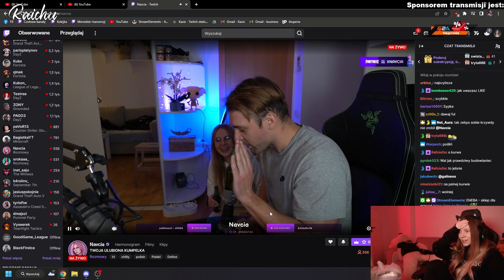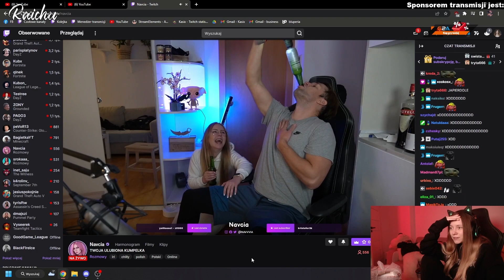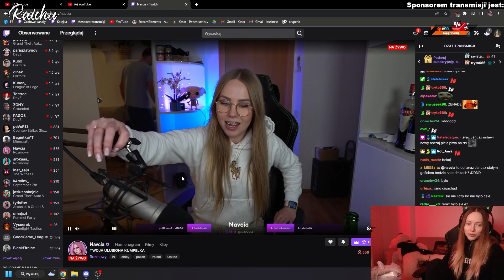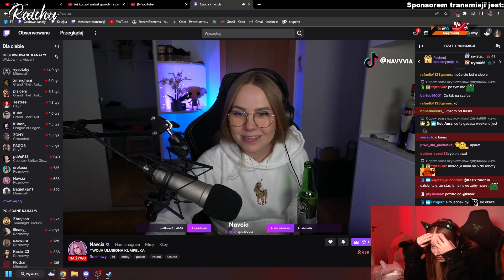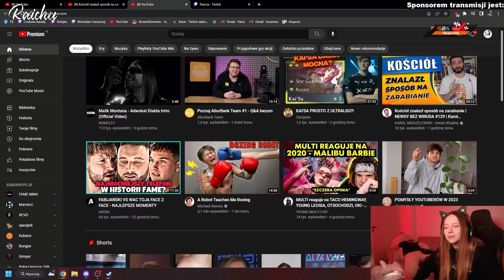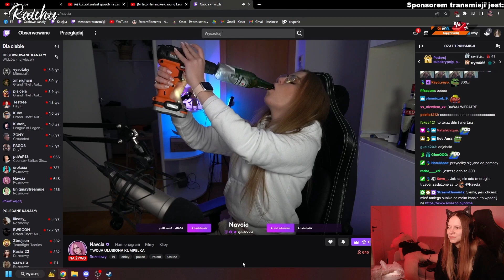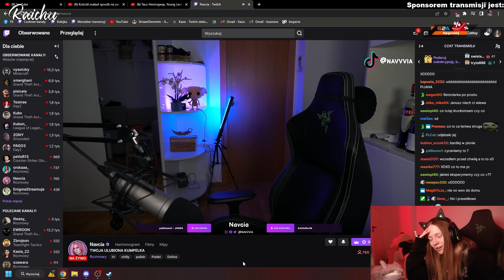Kasix reakcja na tornado z wiertary Navci.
jeżeli film ci się podobał zostaw like i suba ;)